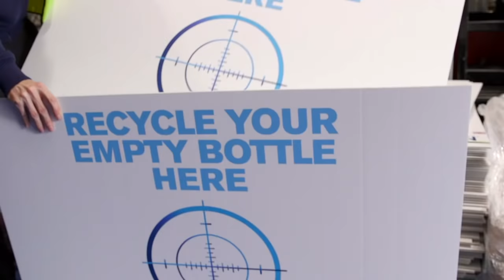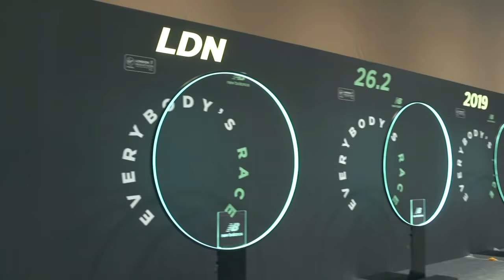THE LONG RUN - With Charlotte Purdue! 🇬🇧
Craig Mitch is joined by Charlotte Purdue in the studio to talk all things Virgin Money London Marathon